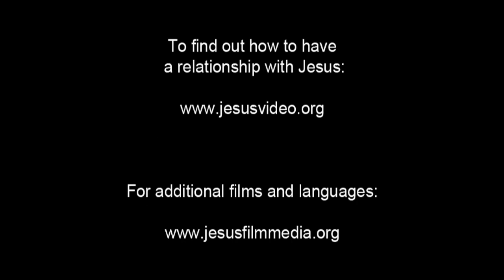JESUS, (Tigrinya (Eritrea)), The Devil Tempts Jesus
After Jesus has been baptized, He's led by the Spirit into the desert. He spends 40 days there, constantly tempted by the devil. All that time, he eats nothing.

The devil tries to tempt Jesus, but Jesus answers using Scripture, resisting him.